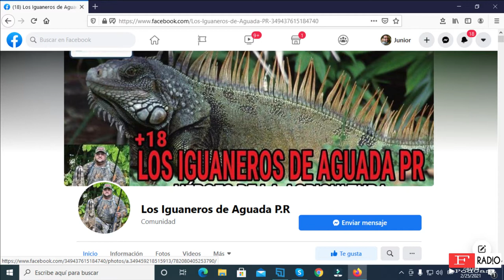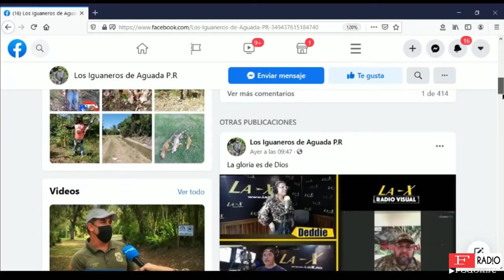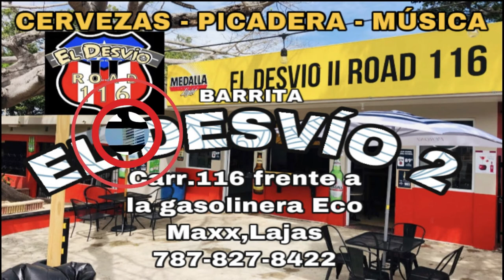CONOCE AL GRUPO LOS IGUANEROS DE AGUADA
GUERRA CONTRA LA PLAGA DE LAS IGUANAS EN PR...